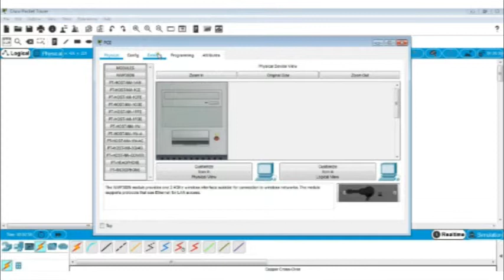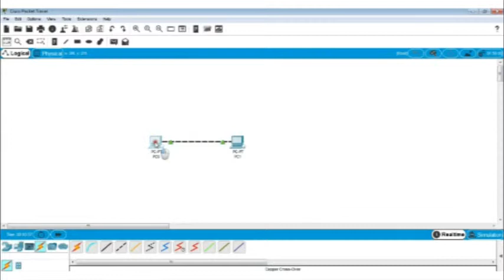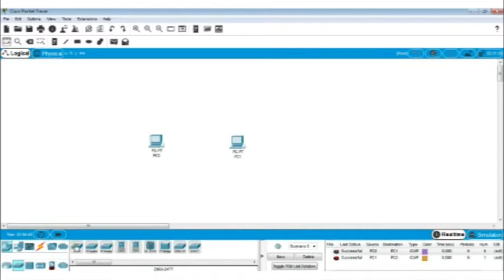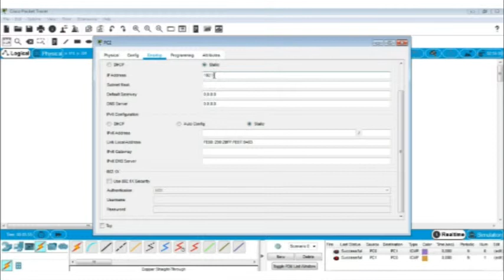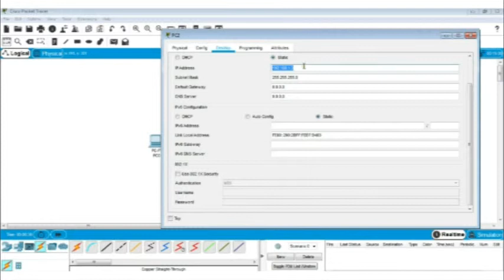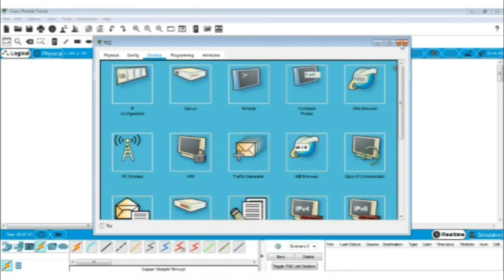YEZID ORLANDO POLANIA TEMA DOS COMPUTADORES EN RED.